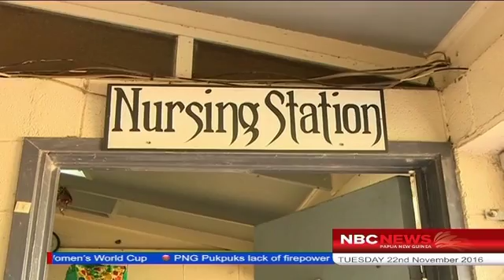NBC PNG News_Laloki Hospital Status 22/11/16